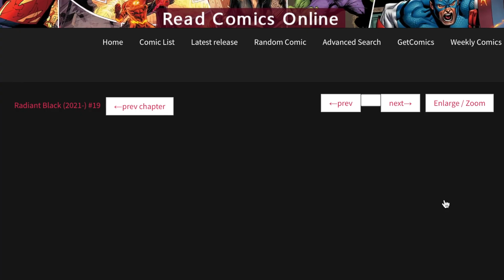Radiant black new Threat